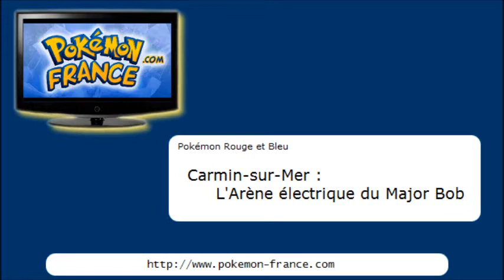Pokémon Rouge et Bleu : L'Arène électrique du Major Bob (14)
Utilisez la CS 01, Coupe, pour accéder à l'Arène de Carmin-sur-Mer. Vous devrez y battre des Pokémon électriques, et résoudre la fameuse énigme des poubelles.. Battez ensuite le Champion d'Arène, le Major Bob, avec son puissant Raichu !